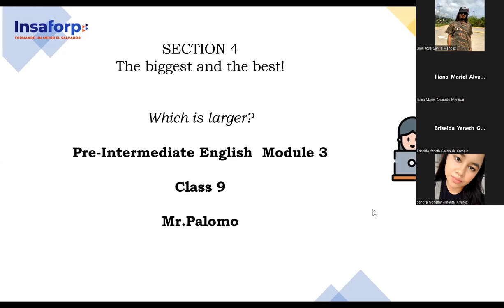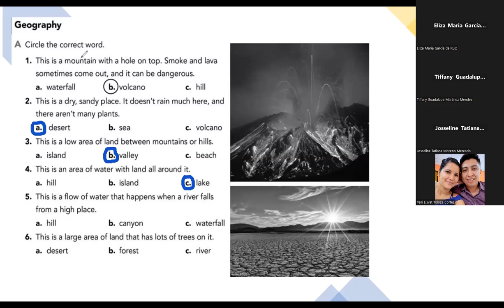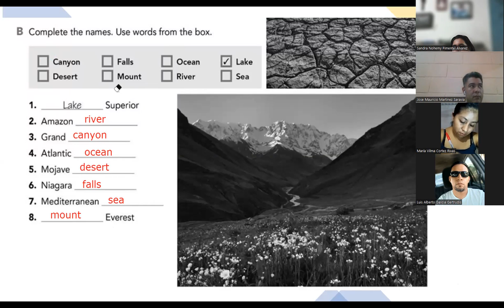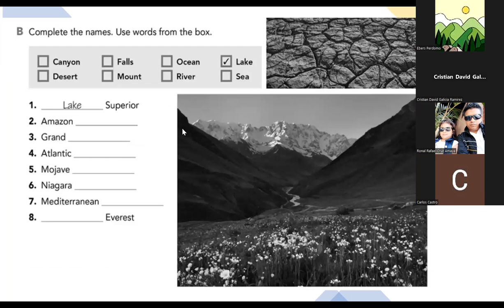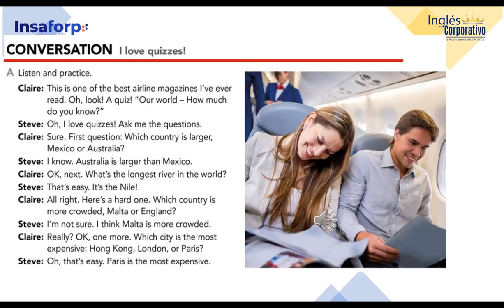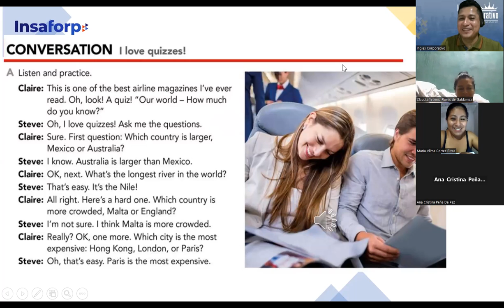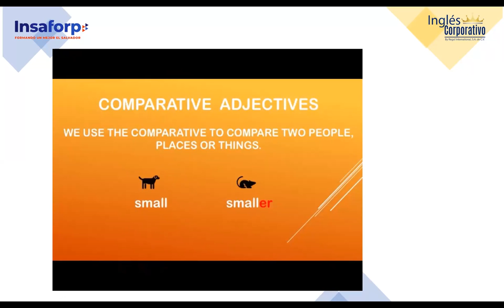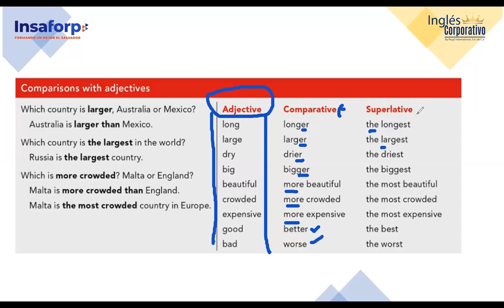SESION 9-13-11-2023-FI-REGA-136-PALOMO-Which is larger?